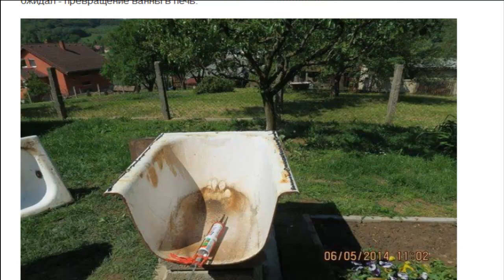"ЧУДО - ПЕЧЬ"!!! из старой ванны ...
Самодельная печь сделана из старой ванны - получилось классно !!!